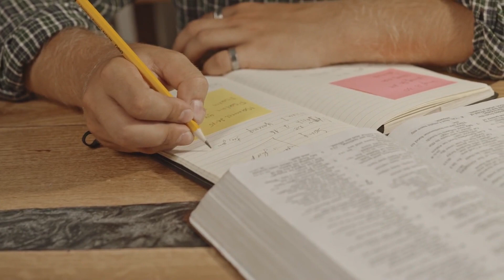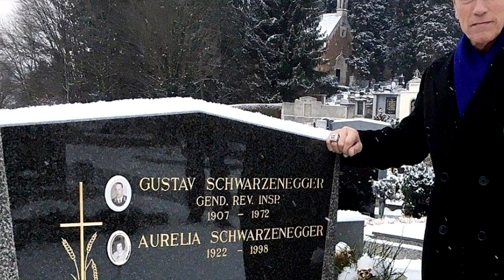Arnold Schwarzenegger - why the actor was not at the funeral of his Brother and Father!